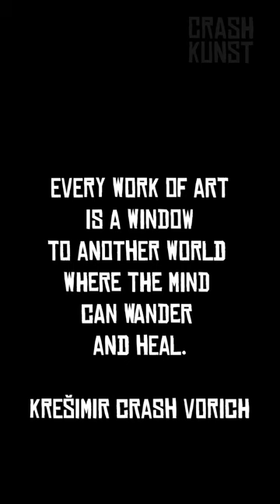Kunst - ein Fenster zu anderen Welt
Jedes Kunstwerk ist ein Fenster zu einer anderen Welt, wo der Geist wandern und heilen kann.

Kurzvideo by Krešimir Crash Vorich mit seinen surrealen Werken im Hintergrund. Zeitgenčssische Kunst und Malerei in einer beweglichen Collage.

Every work of art is a window to another world where the mind can wander and heal.

Short video by Krešimir Crash Vorich with his surreal works in the background. Contemporary art and painting in a moving collage.